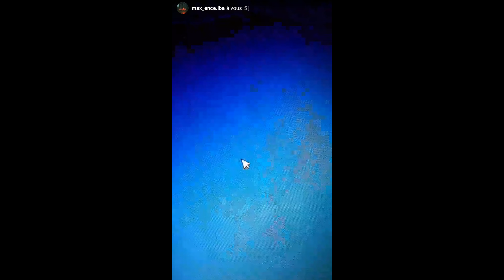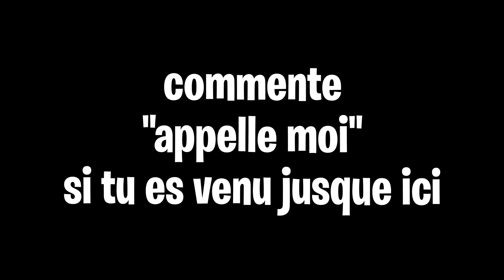Je Chante du Inoxtag pour ce Top 1 | Best of Live #32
Je chante la musique Funkinox de Inoxtag pour célébrer ce top 1 comme il se doit !

❤️ Code créateur : chauve ❤️

Si tu kiff ce genre de contenu, ne quitte pas cette page vidéo sans avoir liké et activé la cloche de notification 🔔

Salut, c'est moi Escape Tactiic, j'ai 17 ans et je suis passionné par la création de vidéos fun et tryhard en même temps 😜

Je suis créateur de contenu pour la XVI, pour rejoindre GrindXVI dans votre titre !
Twitter de la XVI : @OfficialXVI_

 (non je ne suis pas le deuxième compte de zetfar 😭)